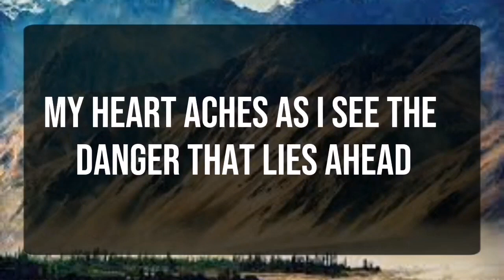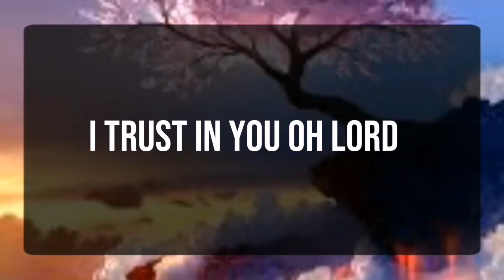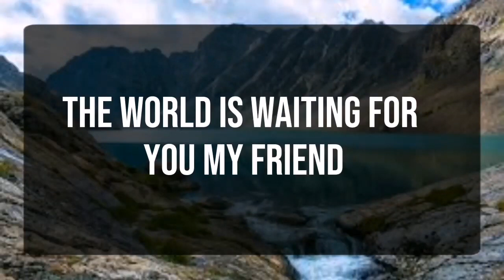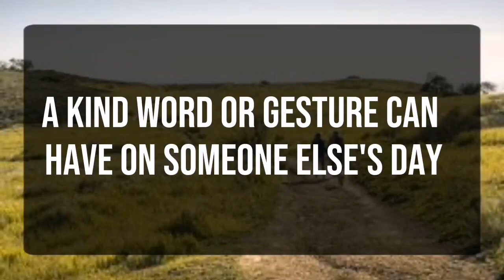God message_ Don't Let This women... Angels Message✝️God Miracles Today 1111 🦋 god msg